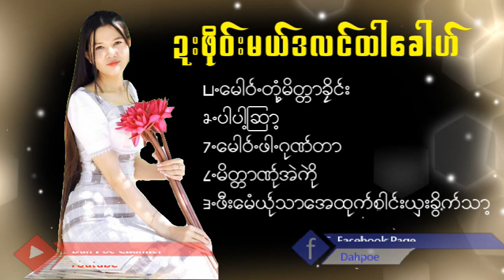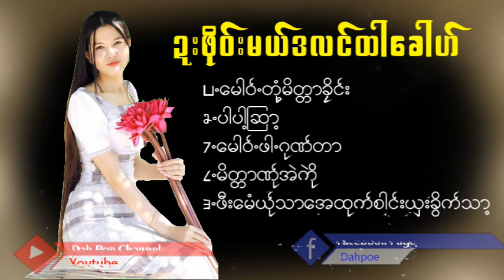Poe Karen Song Selection feeling song (MV Official)Dah Poe Channel